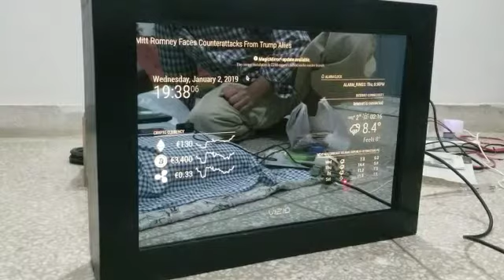Smart Mirror Using Raspberry Pi and Internet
This is the basic setup of second version of my product. It can be automated and optimized according to the customer demands.